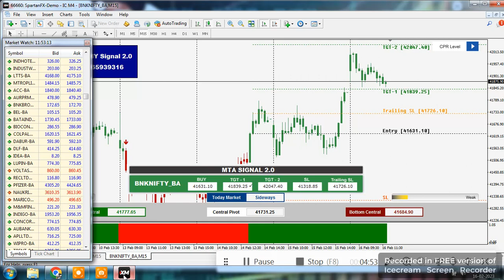DAILY GET PROFIT Rs3,000 to 5000/-MT4 CHART /AUTO BUY &SELL SIGNAL/NIFTY/CRUDE/NG/BANK NIFTY/FOREX